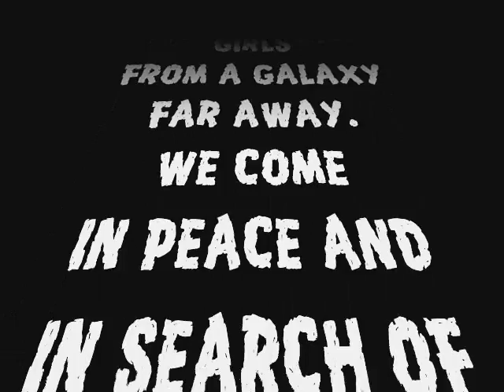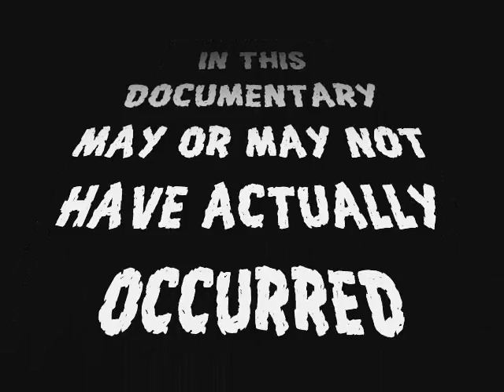Jaydee Bixby's OLD FASHIONED GIRLS are out of this world!!!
We were late for entering the contest and it would have been too far for us to travel again anyhow even if we won... so we hope you enjoy our adventure as much as we enjoyed making it!
Your intergalactic Old Fashioned Girls,
-Mini & Pearl